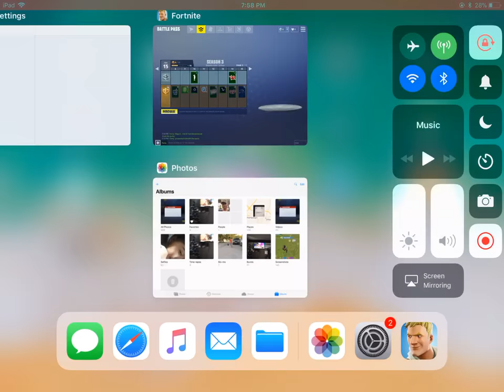First time playing Fortnite add me on the snap